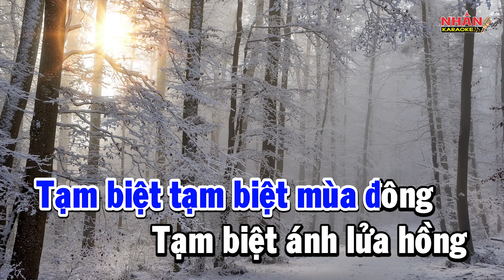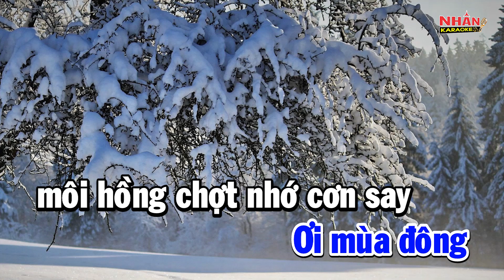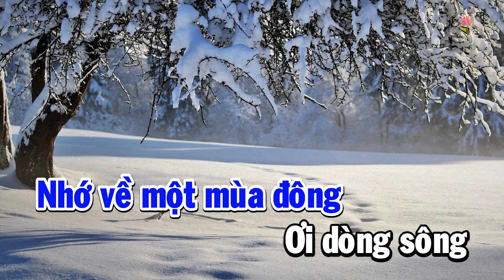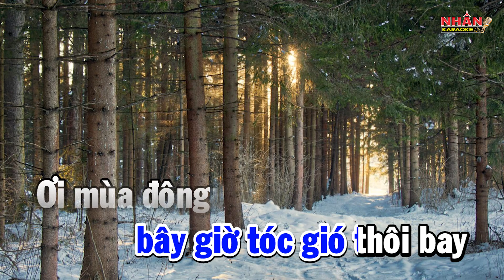Karaoke Xa Rồi Mùa Đông Tone Nam | Nhan KTV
♡ Sáng tác: Nguyễn Nam
♡ Hợp âm: Tone Nam F#m
♡ Hình ảnh từ Pixapay
© Bản quyền thuộc về Nhan KTV
►Vui lòng không đăng tải lại Beat karaoke